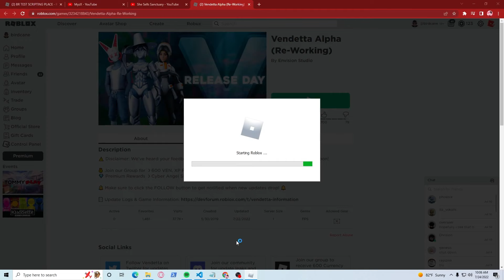STRUCID CHAPTER 3 IS HERE... (Vendetta)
Today I am testing out strucid chapter 3...

This isn't REALLY chapter 3, but it is actually another game called Vendetta, which is a continuation of the game Combat Royale.